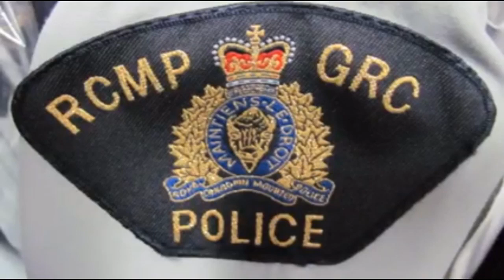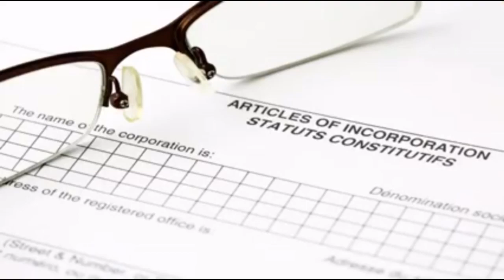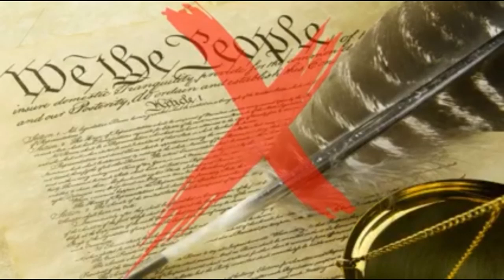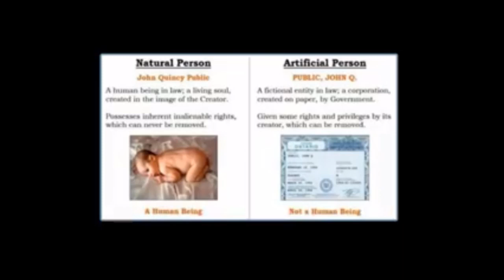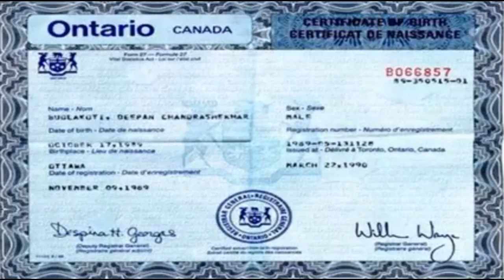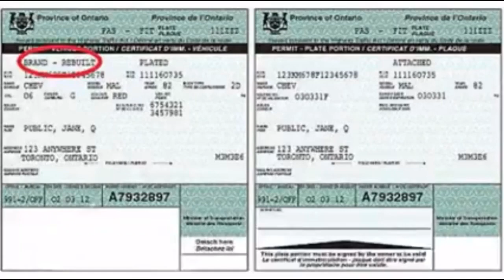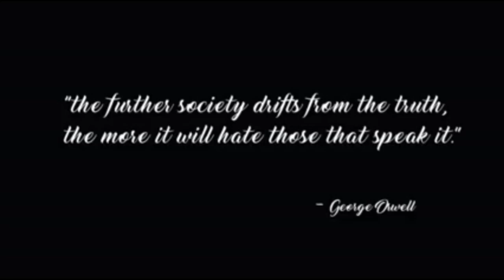Constitution is the Solution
Please see, these are the true websites with Divine Universal Natural Law